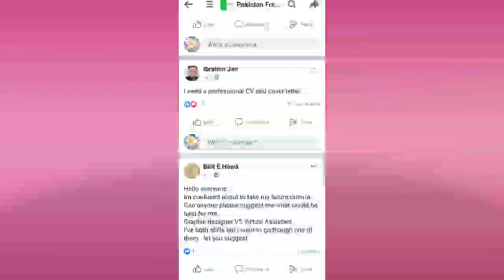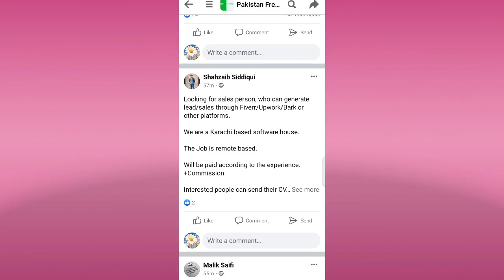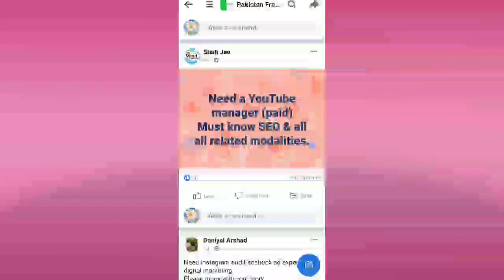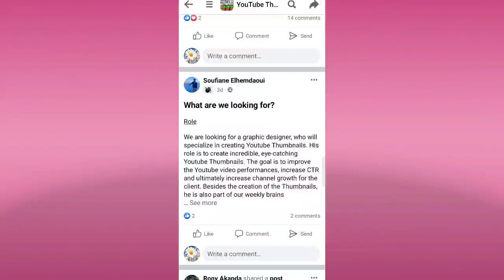Facebook Se Paise Kaise Kamaye | How To Earn Money From Facebook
Salam